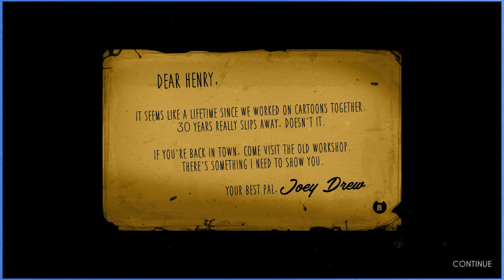Third Time's a Charm | Bendy and the Ink Machine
Here we go again! It's the third time we are trying to play Bendy and the Ink Machine! Wish us luck!

Let's play Bendy and the Ink Machine with Jon (@itsjonbox) and Rose (@rogue9rosie) on Steam!

A huge thank you to our editor Brian, you can find him